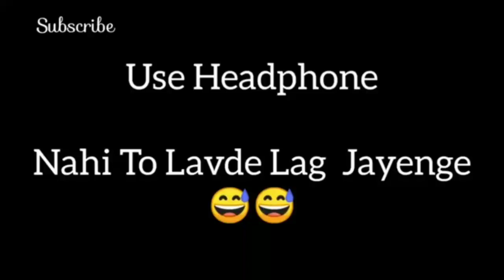wah bete heavy driver | Indian Memes Compilation moj kardi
Indian Memes Today memes Indian memes compilation

moj kardi bete meme
heavy driver